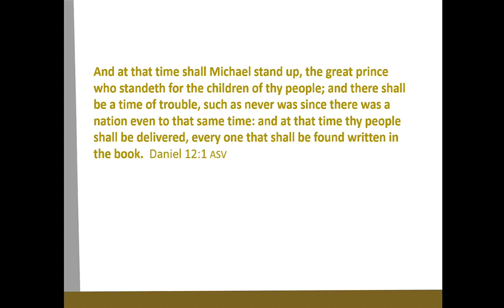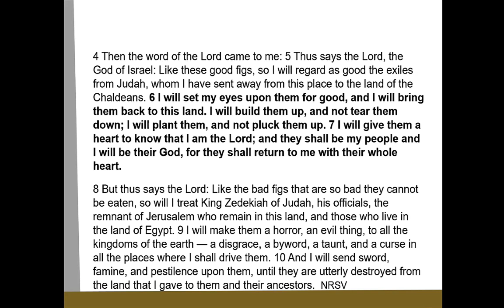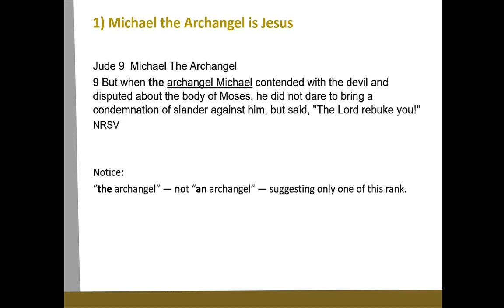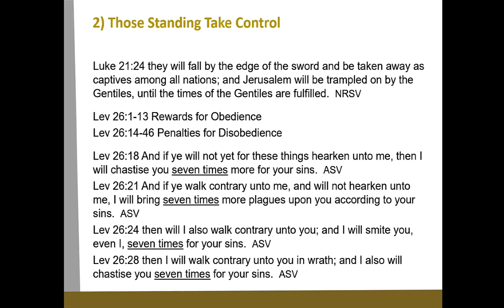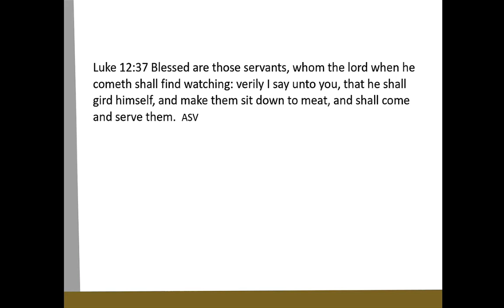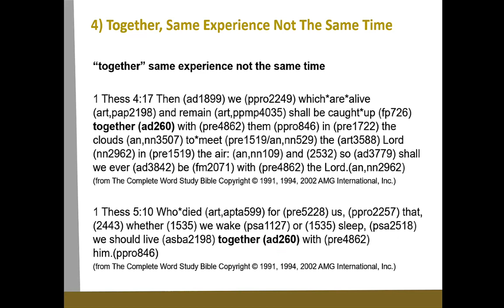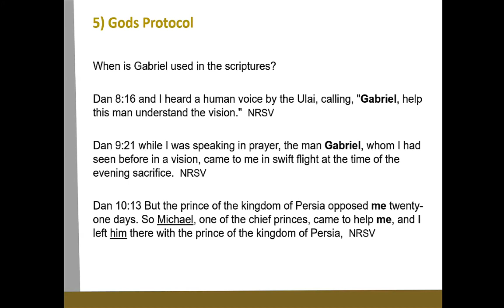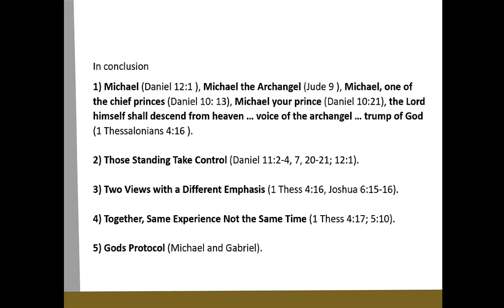Michael - Bill D - 2024-02-17